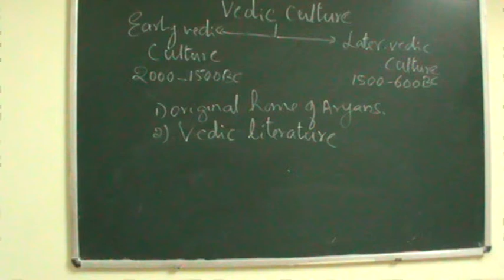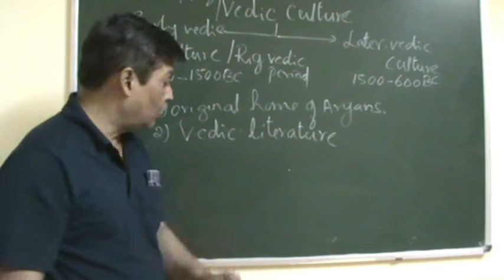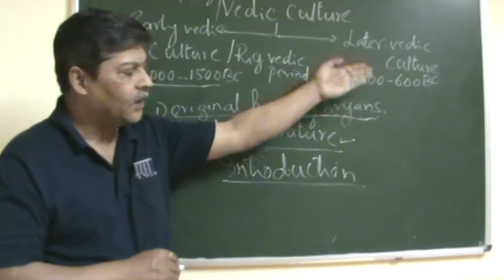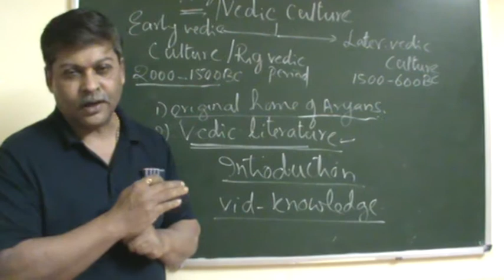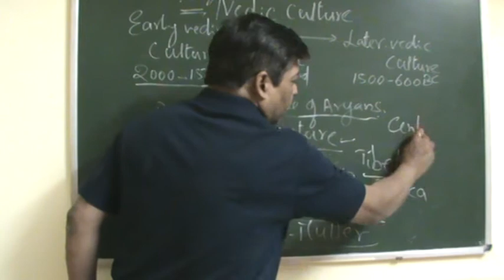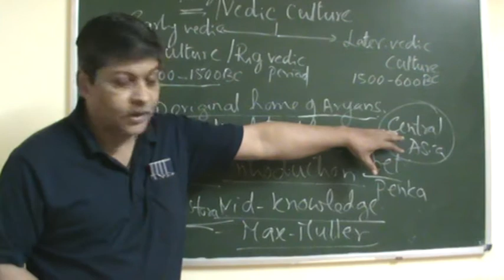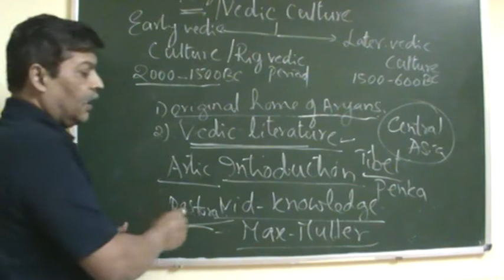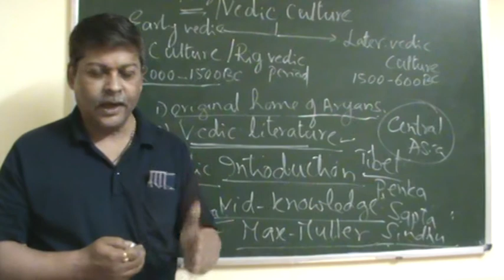B.A.1st semester- History- Vedic culture Introduction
In this session original home of Aryans is discussed.